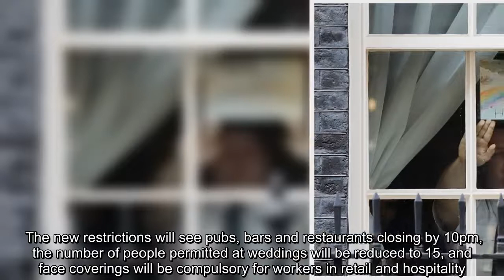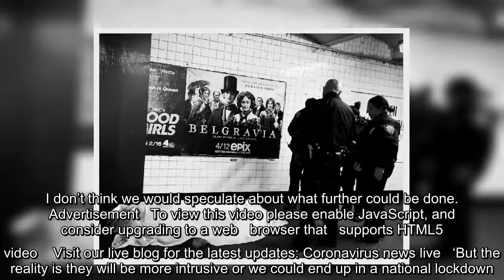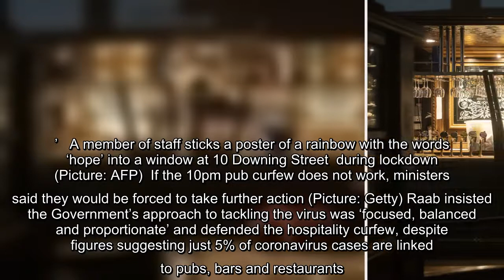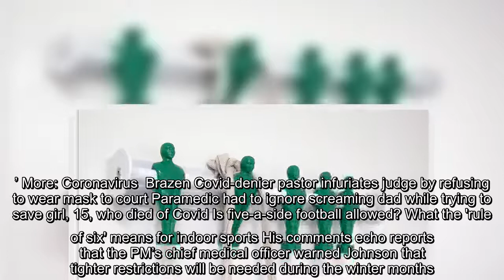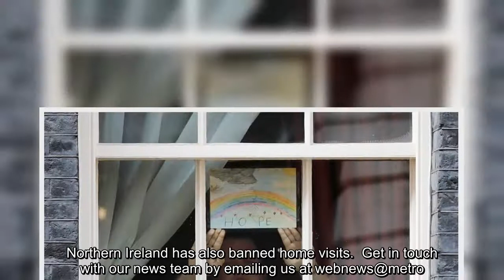✅ Second national lockdown could still be needed, Dominic Raab says